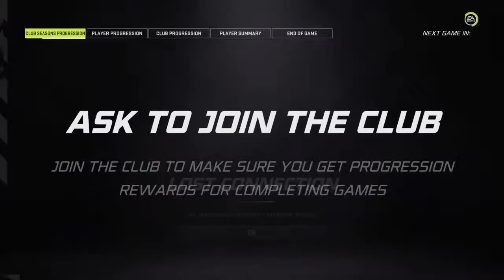Real-Skillz-89's Live PS4 Broadcast